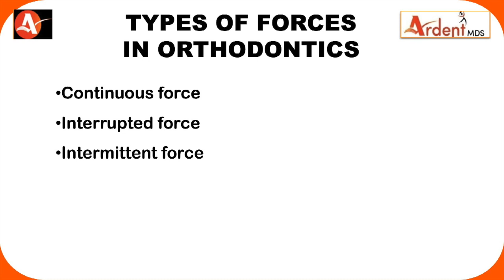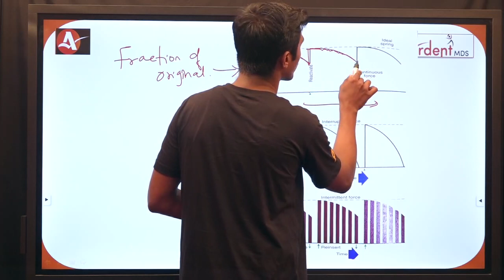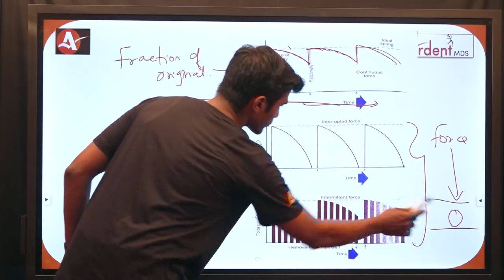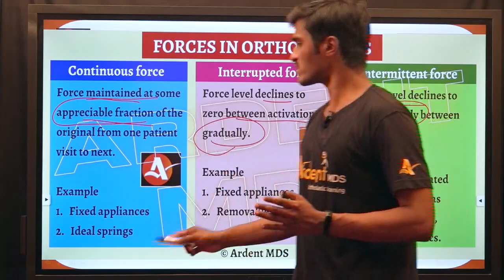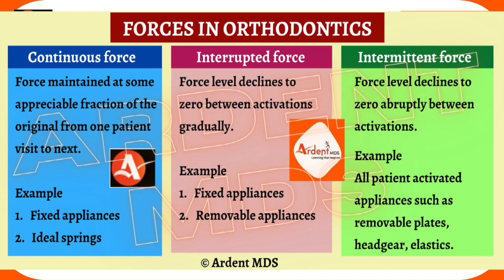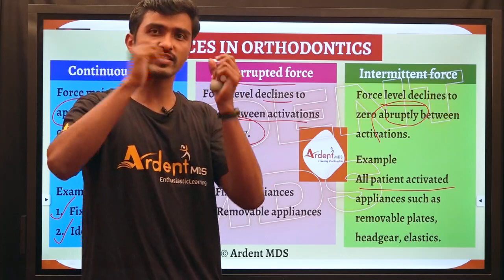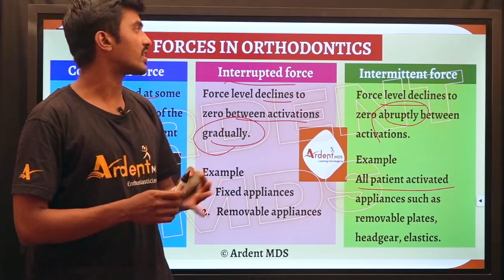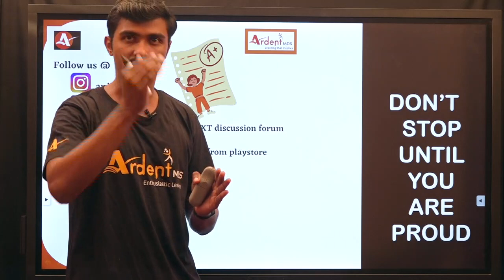BIOMECHANICS SIMPLIFIED : FORCES IN ORTHODONTICS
In this session Dr. VENKATA KRISHNAN. B will be teaching you to understand the concepts of BIOMECHANICS in orthodontics for  upcoming NEET-MDS/ INI-CET examinations.
 EXPLORE OUR LATEST CONTENT IN OUR APP
YOU CAN ENROLL TO ARDENT MDS AND GET FOLLOWING BENEFITS
1. MCQ OF THE DAY
 2. FREE SUGGESTED VIDEOS FROM VARIOUS TOPICS
3. BOOST YOUR LEARNING WITH MASTER VIDEOS
4. TEST YOUR KNOWLEDGE WITH MASTER QUESTION BANK AND TEST SERIES
 5. ACCEPT 3 MINUTES CHALLENGE AND TEST YOUR KNOWLEDGE
 6. 10 MINUTES CONCEPTUAL LECTURES
 7. CLINICAL VIGNETTES WHICH ENRICHES YOUR KNOWLEDGE WITH IMAGE BASED QUESTIONS
8. TRENDING VIDEOS FROM VARIOUS SUBJECTS
9. BOOST YOURSELF WITH DAILY MOTIVATION QUOTES
10. GET REAL TIME RANKING AMONGST VARIOUS ASPIRANTS.